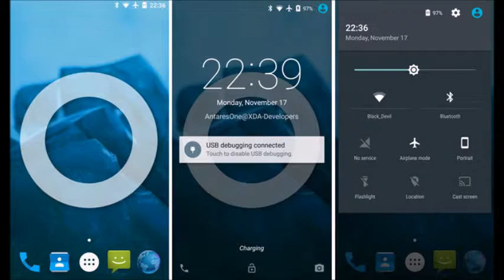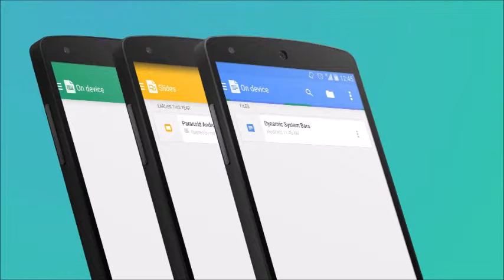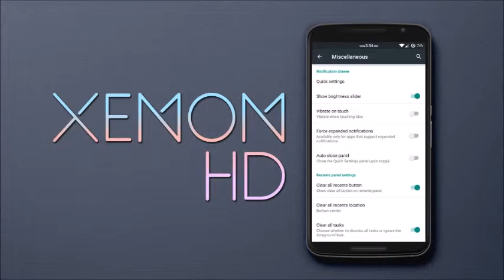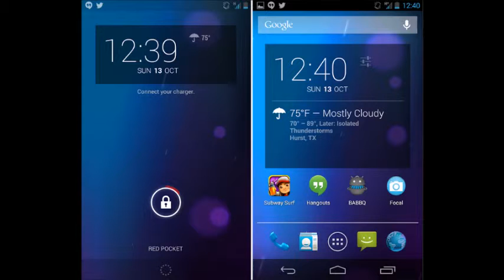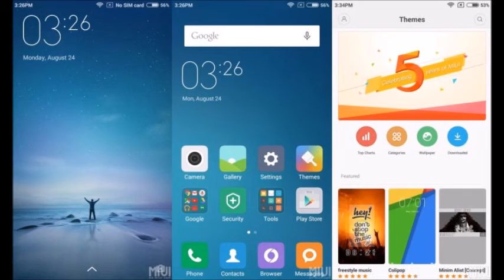top best roms for smartphones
The best roms in android is here. Check out the best roms for android.
Comment about your favourite rom.